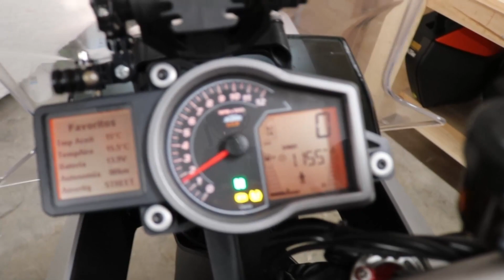Como ANULAR válvula de ESCAPE moto | AUSTIN Racing KTM 1290 Super Duke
Aprovechando que vamos a instalar el nuevo escape de AUSTIN RACING para mi KTM 1290 Super Duke GT, os ENSEÑO como ELIMINAR y ANULAR la VALVULA de ESCAPE de moto! Desmontar los cables y quitar el SERVOMOTOR. 🔥PASO a PASO🔥
💥AUSTIN RACING💥

Accesorios moto🏍🔩🔧
🤳🏻Soporte móvil manillar